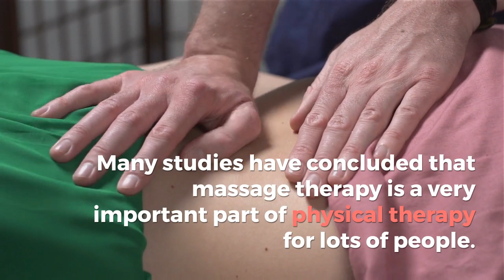massage benefits 2019 : heal your body and mind!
we covered the benefits of massage and why you should get one as often as possible.

Massages dont only feel great they actually help in improving your general health, get rid of pain, wether its backpain or muscle soreness, and have many other health benefits.